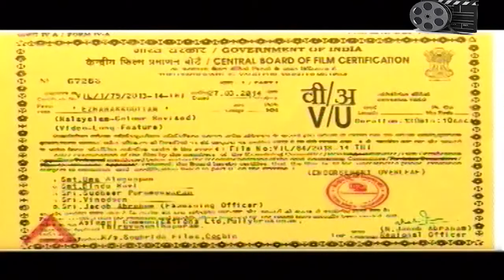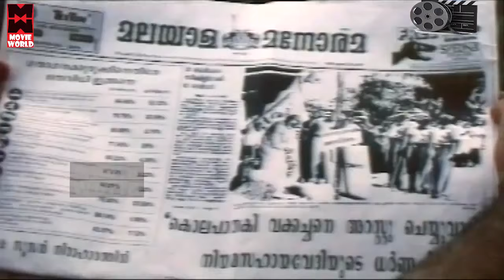Superhit Malayalam Full Movie | Ezharakoottam Malayalam Full Movie | Dileep Malayalam Full Movie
Follow Our Whatsapp Channel Superhit Malayalam Full Movie | Ezharakoottam Malayalam Full Movie | Dileep Malayalam Full Movie
# comedy
Superhit malayalm comedy scene